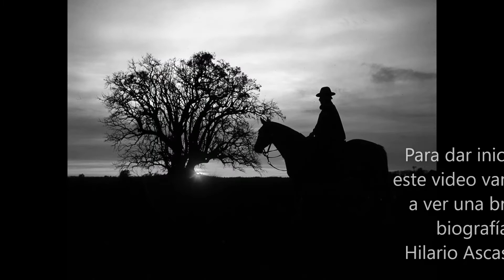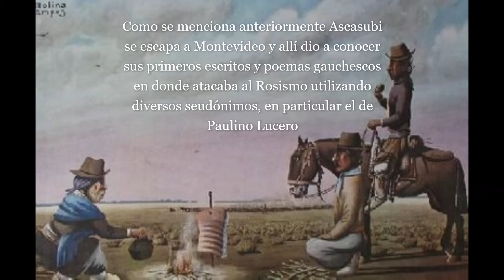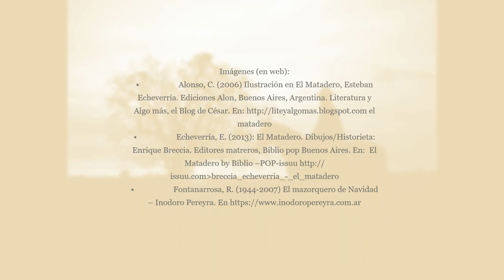La Refalosa, de Hilario Ascasubi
En este video se va a mostrar la vida del escritor Argentino de literatura gauchesca Hilario Ascasubi.
Páginas Web:
• Ascasubi, H. (1839) La Refalosa. Biblioteca Virtual Universal, Editorial el Cardo, Argentina. Publicado en 2010. libros
• Ruiza, M., Fernández, T. y Tamaro, E. (2004). Biografia de Hilario Ascasubi. En Biografías y Vidas. La enciclopedia biográfica en línea. Barcelona (España). Recuperado de el 14 de marzo de 2021.

Imágenes (en web):
• Alonso, C. (2006) Ilustración en El Matadero, Esteban Echeverría. Ediciones Alon, Buenos Aires, Argentina. Literatura y Algo más, el Blog de César. el matadero
• Echeverría, E. (2013): El Matadero. Dibujos/Historieta: Enrique Breccia. Editores matreros, Biblio pop Buenos Aires. En: El Matadero by Biblio –POP-issuu breccia_echeverria_-_el_matadero
• Fontanarrosa, R. (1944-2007) El mazorquero de Navidad – Inodoro Pereyra.
• Marenco, E. (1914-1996): En la huella. Pin en Eleonoro Marenco – Arte Criollo – Pinterest.
• Molina Campos, F. (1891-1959) Pintura. 670 ideas de Molina Campos – Pinterest saraflaque florencio-molina-campos.
• Morel, C. (1830): Combate de caballería en la época de Rosas, Oleo sobre tela. En el Museo Nacional de Bellas Artes, en Buenos Aires, Argentina. colección obra
• Rodríguez, D.M. (2001): Federal contra unitario, acrílico sobre lienzo, 2001. Buenos Aires, Argentina.

Canciones:
• Etcheverry, T.: Mazurca de las Mazorcas, en Mazurca de las Mazorcas de Tabaré Etcheverry.
• Las Voces de San Francisco: La Federala. En Las Voces de San Francisco Solano – Letra de la Federala Lyrics traslate. las-voces-de-san-francisco-solano